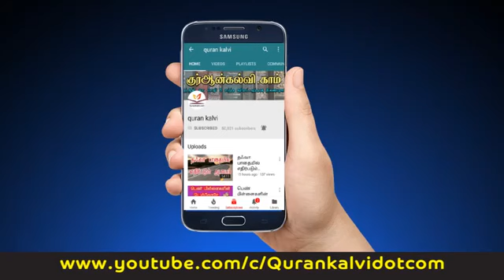துஆ சிறந்த ஆயுதம் | Moulavi Nooh Althafi | Ramadan 2018